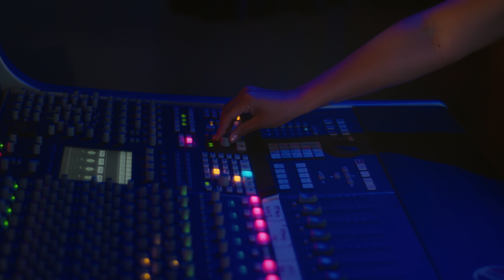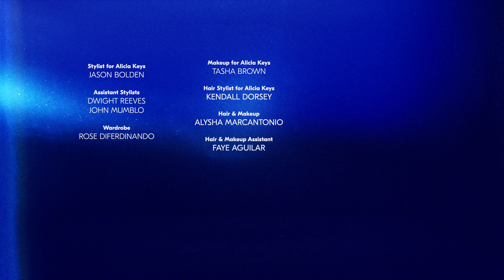Inside Alicia Keys’ Bahamas Studio with Swae Lee and J. Cole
Alicia lets loose in the Bahamas while in the studio with J Cole, Swae Lee, Mike WiLL Made-It, and Raphael Saadiq. After years of success, Alicia finds fulfillment in collaborating with new talent who push her own musical boundaries.

Featuring NEW song “LALA”

0:00 In The Studio
1:43 The Bahamas
5:15 Timeless
7:33 Family Time
10:35 Triple-Threat
13:05 Making Music
15:32 Fore!
17:25 Looking Forward